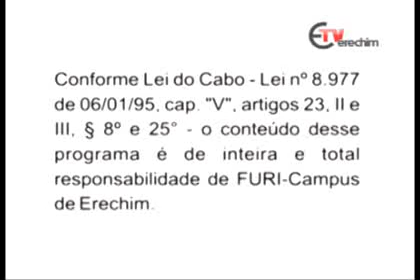214ª Expressão Universitária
- Formatura de Administração - Formatura de Engenharia de Alimentos - Formatura de Engenharia Mecânica